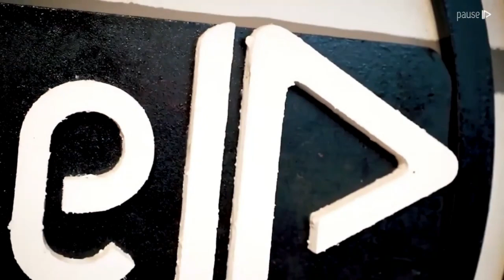Zindagi - Shivant | Jammu Open Mic | PAUSE Tribe Storytelling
Shivant in our Open Mic November edition.

Follow us for Open Mic related details on Instagram or for more poetry and art

About PAUSE :
We know a lot of stories remain unheard, a lot of moments go uncherished and a lot of people go uncelebrated.
In-between life happens!
We at PAUSE insist you to take a PAUSE from your life, with us and live the life that is yet to unfold. We welcome you in our tribe with open arms and heart.
Stay with us because we're here to bind every artist and art under one roof.

Pause is a Jammu based performing arts company.
We try to bind art and artists under one roof through events, open mics and gigs.
Do you have a story? We have a platform.